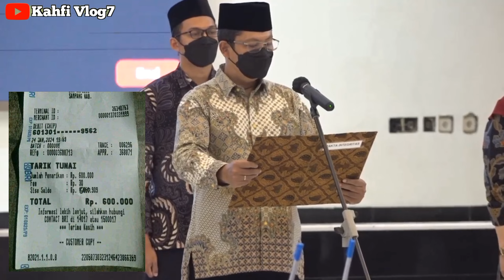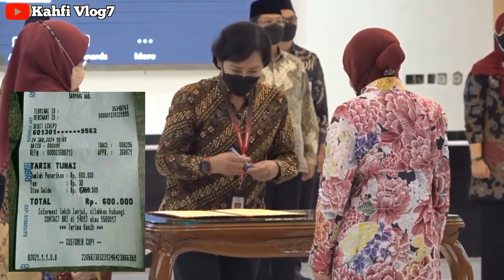KABAR MENGEJUTKAN !! ADA SALDO MASUK Rp 600.000 - Rp 1.000.000 DI KKS BANK INI SEGERA CEK BUKTINYA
Bpnt
Pkh
info pkh
info bpnt
bansos
pip
kjp plus
klj
info cek saldo pkh termin 2 & 3 januari 2024
info cek saldo pkh termin 3 & 4 januari 2024
info cek saldo pkh termin 4 & 5 januari 2024
info cek saldo pkh termin 5 & 6 januari 2024
info cek saldo pkh termin 6 & 7 januari 2024
info cek saldo pkh bulan januari 2024
pkh bni
pkh mandiri
pkh bsi
pkh btn
pkh bri